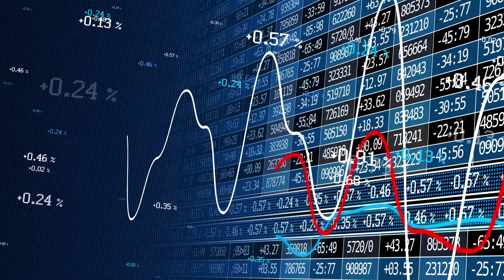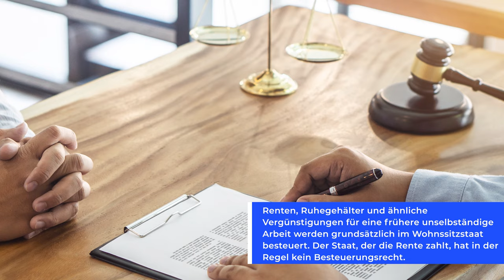Ruhestand in der Schweiz: Rechtliche & steuerliche Aspekte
Die Schweiz ist ein beliebtes Ziel für gut situierte deutsche Vorruheständler und Pensionäre mit einem Haushaltseinkommen von über 100.000 Euro, die auswandern und den Ruhestand in einem Umfeld, wo alles funktioniert, verbringen möchten.

Niedrige Steuern, eine atemberaubende Landschaft, frische Luft und politische Stabilität machen das Land der Eidgenossen zu einem Paradies für den Herbst deines Lebens.

Allerdings gibt es auch einige steuerliche und rechtliche Besonderheiten zur Schweiz, die man als deutscher Ruheständler beachten muss und dazu wollen wir heute sprechen.

00:00 - Intro
00:39 - Für wen die Schweiz geeignet ist
01:53 - Aufenthaltsbewilligung in der Schweiz
03:17 - Prozess für die Schweizer Staatsbürgerschaft
05:41 - Erwerb einer Immobilie in der Schweiz
07:22 - Steuerliche Vorteile der Schweiz
08:41 - Allgemeine steuerliche Aspekte
14:06 - Pauschalbesteuerung für Ruheständler
20:37 - Wir können dich beraten
21:35 - Outro